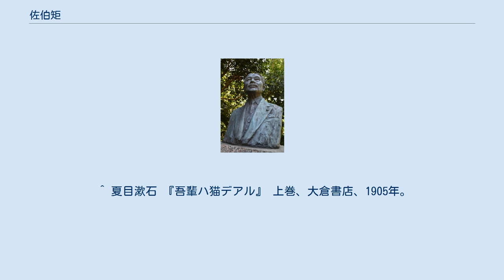佐伯矩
国立健康・栄養研究所の人物
佐伯 矩（さいき ただす、1876年9月1日 - 1959年11月29日）は、日本の医学博士で、栄養学の創始者、栄養学の父である。
医学から栄養学を独立させ、栄養研究所、栄養士制度を発展させた。
自分で料理をすることはほとんどなかった。
 栄養は保健・経済・道徳の基本をなすと「栄養三輪」を唱えた。
著書『栄養』では、栄養学だけでなく食糧政策にも言及し、魚類を重んじ畜産は小動物にすべきとしている。
 佐伯が少年時代に育った愛媛県郡中町（現・伊予市）の栄養寺には、佐伯の筆による「栄養」の書と「栄養」顕彰碑が建立されている。
 1876年9月1日、愛媛県新居郡氷見村（現・西条市）の医師の家に生まれる。
幼年3歳頃、愛媛県伊予郡本郡村（現・伊予市）に移り、少年時代は北山崎村・郡中町（現・伊予市）で育つ。
松山中学校に入学した時には夏目漱石は教職を辞していた。
生家の跡とりとして岡山の第三高等学校医学部（現・岡山大学医学部）を卒業後、京都帝国大学で荒木寅三郎に師事し医化学を学ぶ。
研究は「米と塩を以って生活できるか否かについての研究」などで、すでに栄養に関心があったことが分かる。
 1902年、上京し、内務省伝染病研究所の北里柴三郎のもとで細菌学と毒素化学を学ぶ。
1904年、「大根ジアスターゼ」という大根中の消化酵素を発見し学会で発表する。
これにより一般大衆が好んで大根を用いるようになった。
夏目漱石の『吾輩は猫である』にも登場することになる。
 1905年、イェール大学大学院に留学する。
1911年までアメリカ滞在が続く。
その間、アメリカ合衆国政府農商務省技師や医科大学講師などを歴任する。
栄養問題研究のためヨーロッパ諸国の実情を視察する。
1912年父病のため郷里伊予郡北山崎村本郡（現・伊予市）へ帰り看病する。
（父死去） 1913年、上京。
1914年、東京芝区白金三光町に私立の栄養研究所を設立する。
世界初の栄養学研究機関であった。
米の研究を行い、文部省から研究補助費を受ける。
中でも米の精製度の研究は後に大きく寄与していく。
1916年、研究所を東京芝金杉川口町に移転する。
1917年、世界初の栄養学講習会を開く。
1918年、文部省に「営養」の表記を「栄養」に統一するよう建言し、これより後に完全に定着した。
穀物の胚子（胚芽）には栄養が豊富だとして「胚子米（胚芽米）」を提唱している。
また淘洗（米をとぎ洗いすること）による栄養損失の問題も警告している。
研究所に16社の新聞社を招待し胚芽米の実演と試食を行った。
 1919年（大正8年）、国立栄養研究所の設立を強調し衆議院に参考資料を提出する。
「経済栄養法」を提唱し、安価な食事でも栄養は摂取できることを広めた。
 1920年（大正9年）、内務省栄養研究所が開設され、矩が初代所長となる。
 1921年（大正10年）、「栄養学会」を設立する。
 1922年（大正11年）、精米の度合いは胚芽を含む七分搗米が良いとして奨励する。
10月19日、当時摂政であった昭和天皇が国立栄養研究所を視察し、それ以降、昭和天皇は七分搗米を用いるようになった。
 1924年（大正13年）、私立の栄養研究所跡に、世界初の栄養士養成施設である栄養学校、現在の佐伯栄養専門学校を開設し、卒業生を栄養士と称した。
 1925年（大正14年）、東京で行われた国際医学会議で講演を行う。
 1927年（昭和2年）、国際連盟の要請によって国際連盟交換教授として欧米で講演する。
 1928年（昭和3年）、国際連盟から日本の栄養研究の業績はすみやかに世界に利用されるべきと意見があり、矩は「日本における栄養科学の発達」を書き国際連盟に送った。
 1934年（昭和9年）、世界に先駆けて、日本栄養学会として栄養学が独立する。
 1937年（昭和12年）、矩は国際連盟東洋農村国際衛生会議で、日本における栄養学の発展を述べ、参加各国に栄養研究所を設けること、栄養士の養成、玄米と白米の中間である分搗米を用いることを要望し決議される。
 1938年（昭和13年）、厚生省が新設され、栄養研究所の管轄が厚生省に移る。
 1939年（昭和14年）、栄養研究所は厚生科学研究所国民栄養部となり、佐伯は退官する。
年の暮れに農務省から混搗米の禁止令が出され、精米は七分搗米にすること...